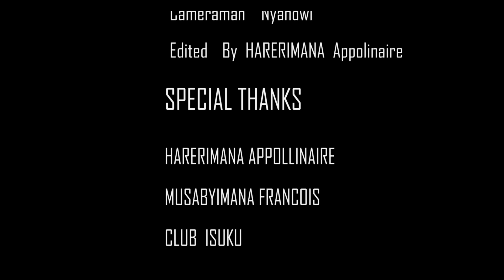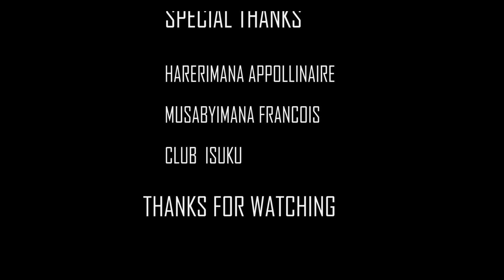MABUKWE SEASON 02 Episode 13/MURANGW,Ibyo yakoze Bimuteye kwemera gufatanya na nyina kubeshya MUTESI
MABUKWE SEASON 02 Episode 13/ Mbega ubujura Amanyanga Aragwira
kurikirana iyi Episode wirebere Ubugambanyi Hagati Ya MURANGWA Na NYINA  !!Ntigucike komeza kubana natwe

turakwibutsa ko wowe udukurikirana umunsi kumunsi niba ushaka kumenya uko iyi Film yatangiye subira inyuma uhere kuri SEASON 01 Episode 01 zose  uzikurikirane.

Waba wifuza kugira icyo utubwira cyangwa kutugezaho ?
twandikire kuri number zikurikira: 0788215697 ,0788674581

Kubana namwe Bidutera imbaraga Mubyo Dukora.

                               MURAKOZE.